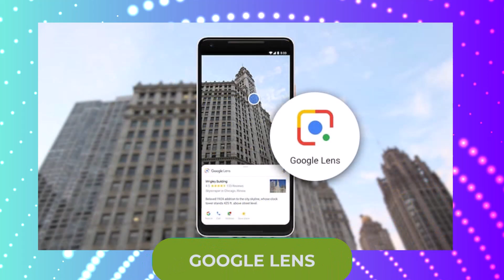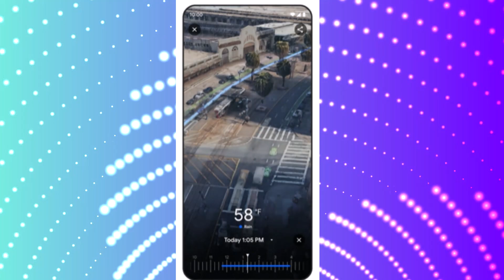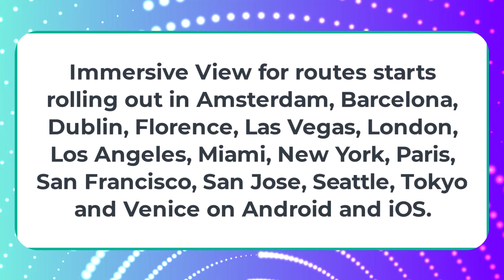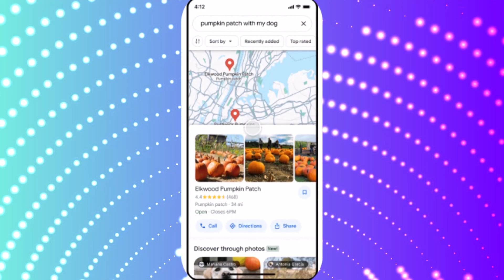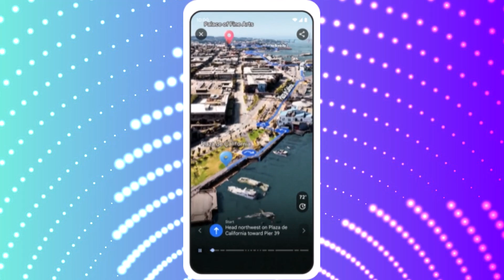Google Maps : Immersive view for routes and other AI features Added| اردو, ھندی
Google Maps Updates Oct 2023 : Immersive view for routes and other AI features
Over the past few years, Google Maps has transformed how people interact with the world with features like eco-friendly routing to help you take fuel or energy efficient routes, and Live View to help you orient yourself when walking with augmented reality. With the power of AI, Google has rolled out following 5 features in maps:

1. Know before you go with Immersive View for Routes
2. Easily understand your surroundings with Lens in Maps
3. Navigate with confidence with a more detailed map
4. Reduce charging anxiety with even more EV information
5. Improved search capability

Let's see these in this video